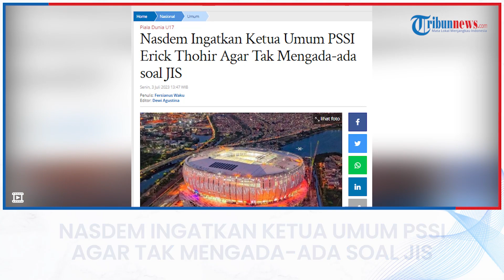Nasdem Ingatkan Ketua Umum PSSI Erick Thohir Agar Tak Mengada-ada soal JIS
TRIBUN-VIDEO.COM - Ketua DPP Partai NasDem Effendy Choirie alias Gus Choi mengingatkan Ketua Umum Persatuan Sepakbola Seluruh Indonesia (PSSI), Erick Thohir agar tak mengada-ada terkait Jakarta International Stadium (JIS).